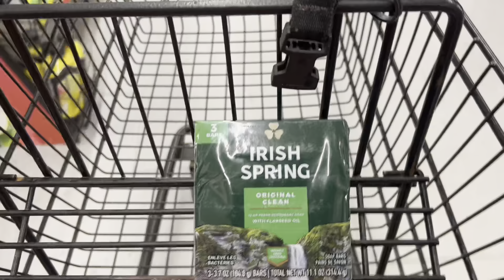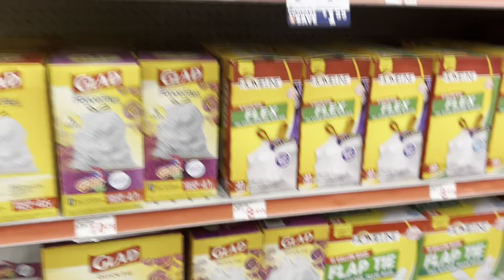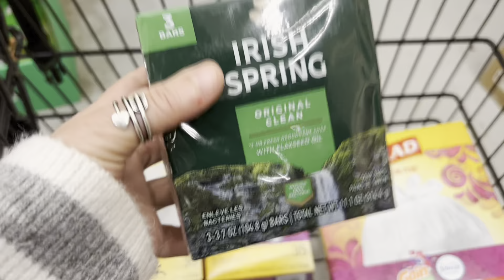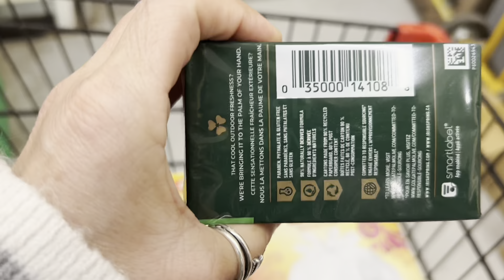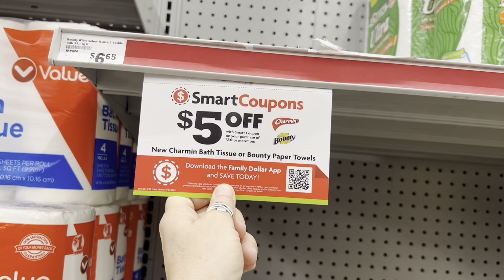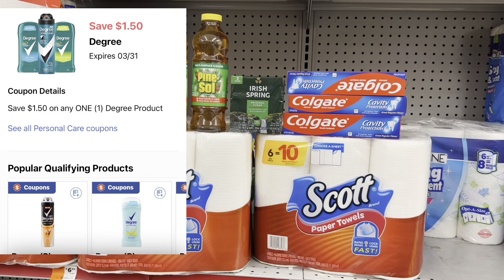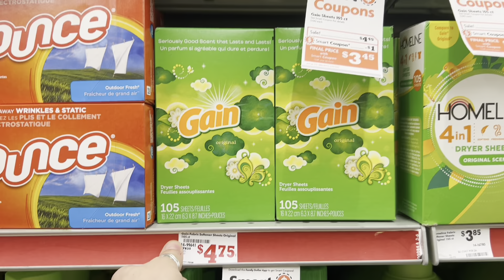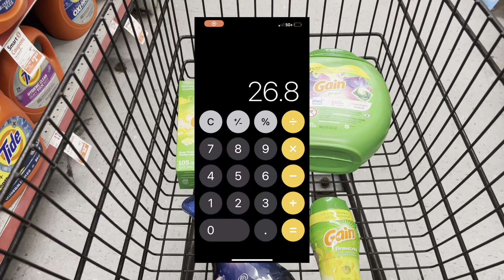TE COMPARTO ALGUNOS 🔥ECSENARIOS♦️DE COMPRA DIGITALES